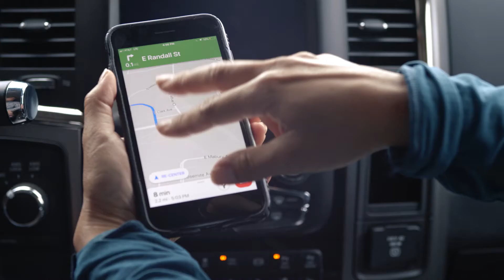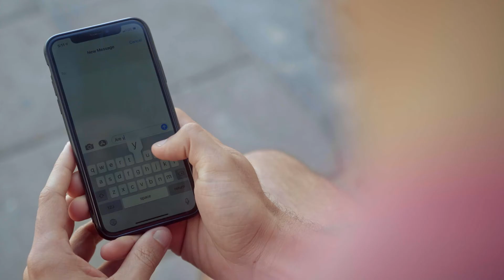How the Wireless Industry Prepares for Emergencies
Industry efforts have helped make wireless networks more prepared to withstand disasters and restore connectivity.